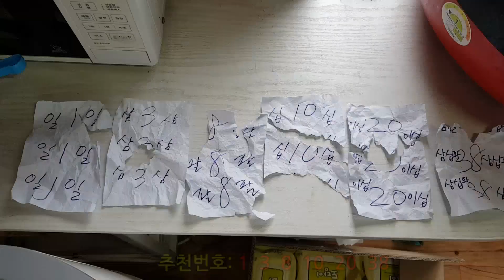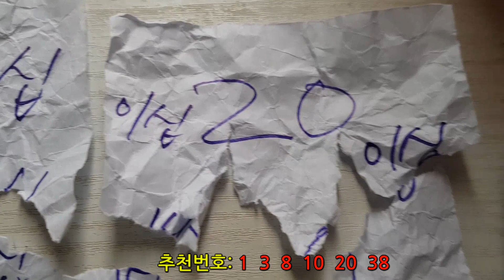로또 837회차 1등당첨 예상 추천번호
(매주 토요일 12시 업데이트됩니다!!)

오일장에서 온 믹스견 곰이의 일상이야기 입니다 ^^

감사합니다.^^